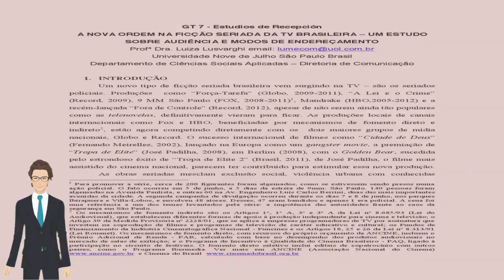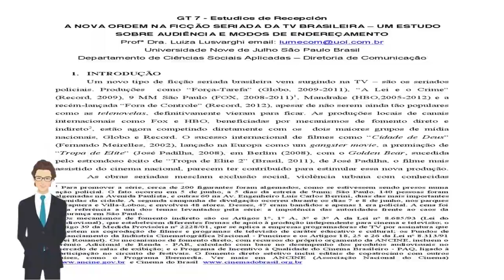🔴 FÃ DE JORNALISMO, CANDIDATO DE CANOAS NO THE VOICE KIDS QUER 'NOTICIAR UM MUNDO MAIS CONSCIENTE'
Artur de Mari, 11 anos, conquistou uma vaga no programa musical nesse domingo (1º). Menino perdeu a visão após sofrer de tipo raro de câncer ocular.

Acessado em: 2 de maio de 2022 às 12:42